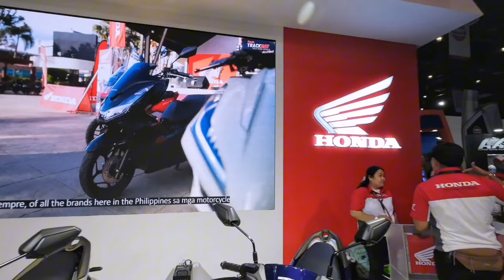New Honda click 125i review | specs | features | price 2024 Philippines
Welcome to our comprehensive review of the new 2024 Honda Click 125! In this video, we delve into the latest specs, features, and pricing details tailored specifically for the Philippines market. From its powerful engine performance to its advanced technological features, we'll cover everything you need to know before making your purchase decision.